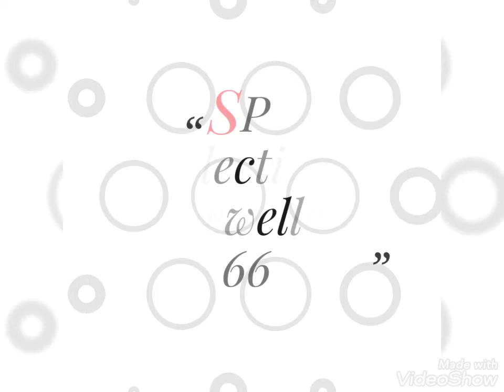అంత భారీ డిజైన్లు ఇంత తక్కువ ధరలోనే|| Heavy designed Jewellery in lowest Prices||Good quality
Follow this link to Join my watsapp group for daily updates

nhu0zy